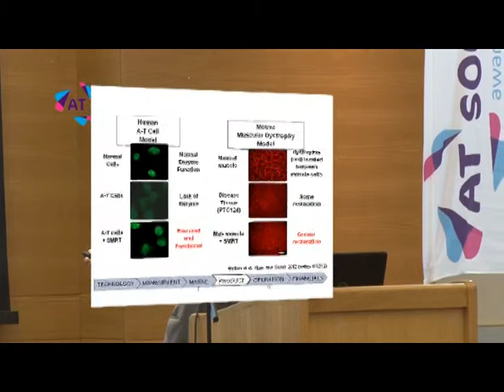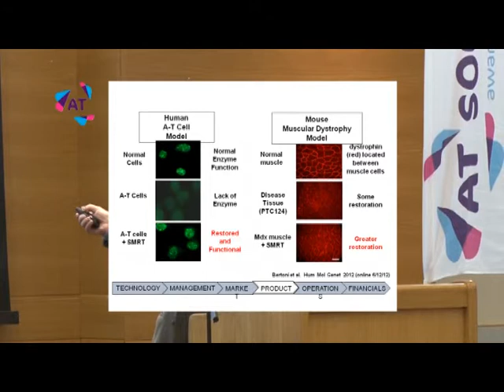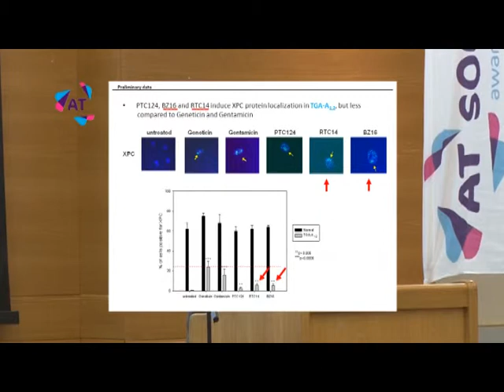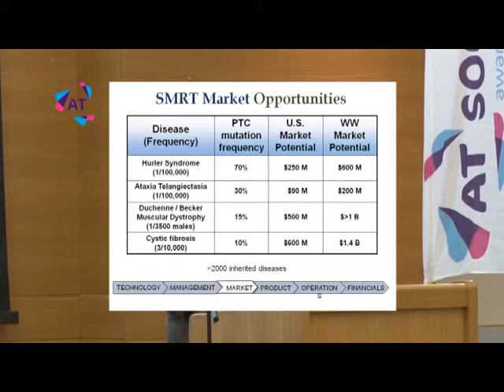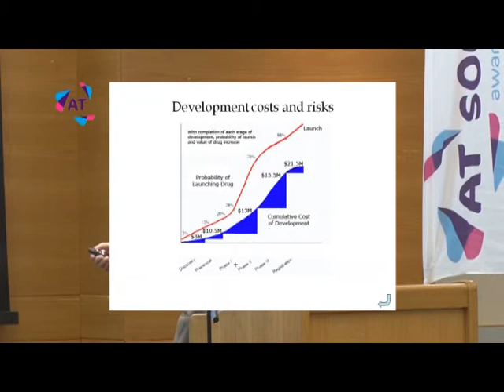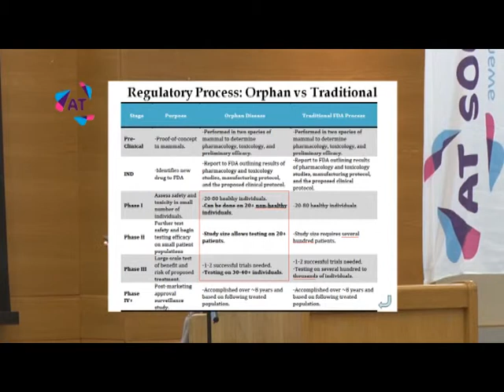Professor Richard Gatti speaks at the A-T Society Family Weekend 2012 (Part 2 of 2)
Professor Richard Gatti speaks at the A-T Society Family Weekend 2012